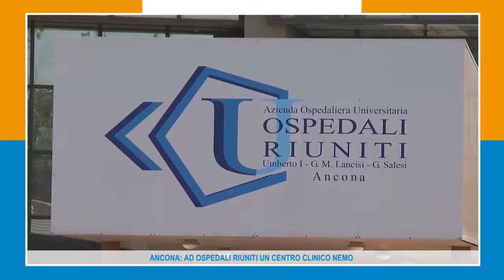ANCONA: AD OSPEDALI RIUNITI UN CENTRO CLINICO NeMo 16-09-19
Firmata l’importante convenzione tra Azienda Ospedali Riuniti Ancona e Fondazione Serena Onlus - Centro Clinico Nemo.
Durante la conferenza stampa che si è svolta presso l'auditorium "Sandro Totti" dell'ospedale di Torrette, il progetto NeMo è stato anche illustrato nei suoi vari aspetti. La sanità marchigiana raggiunge così un altro importante traguardo. Si tratta di un centro ad alta specializzazione, pensato per rispondere in modo specifico alle necessità di chi è affetto da malattie neuromuscolari come la Sclerosi Laterale Amiotrofica (SLA), le distrofie muscolari e l’Atrofia Muscolare Spinale (SMA). Il Centro NeMo si troverà al quinto piano di Ospedali Riuniti Ancona all'interno del Dipartimento di Neuroscienze, la consegna dei lavori è prevista entro febbraio 2020.